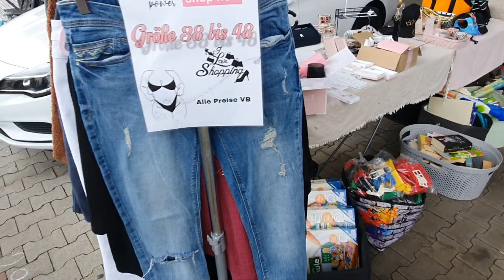Что можно купить на барахолке в Германии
В этом видео мы отправляемся на барахолку в Германии, чтобы посмотреть, какие интересные и уникальные вещи можно там найти. От винтажной одежды и мебели до редких коллекционных предметов – здесь есть всё! Узнайте, какие сокровища можно отыскать на немецком блошином рынке и чем такие места привлекают любителей антиквариата и необычных находок. Присоединяйтесь к нашему увлекательному путешествию по барахолке!